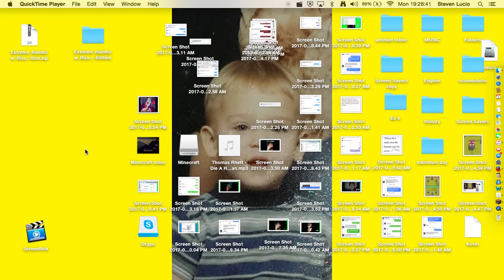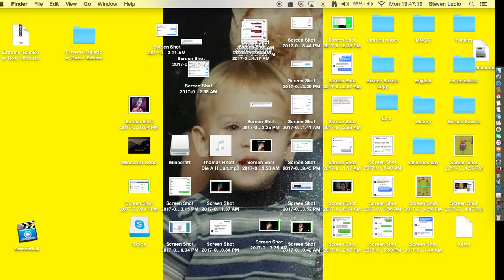Minecraft video ft Patrick Martin